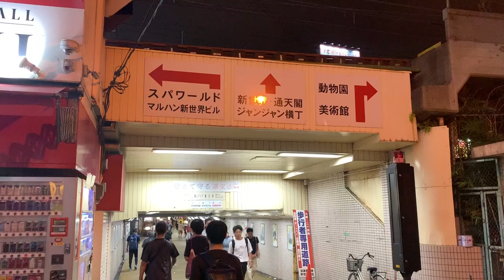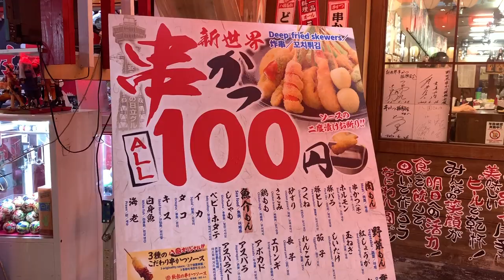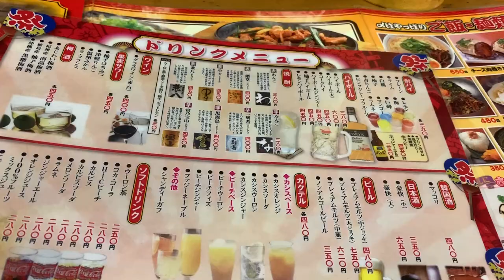【 大阪 新世界】《串カツ ホルモン専門店 朝日》一人でちょい呑み Osaka Food Guide Kushikatsu Asahi Shinsekai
串かつ・ホルモン専門店　朝日
営業時間 月～金、祝前日/11:30～23:00 土、日、祝日/11:00～23:00